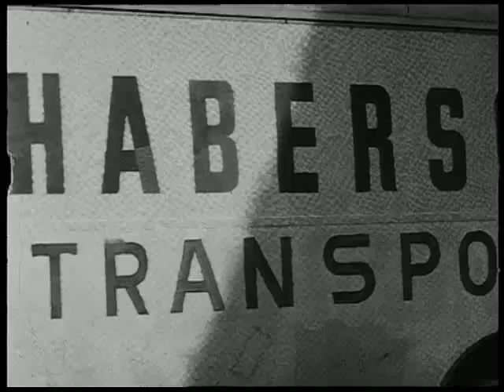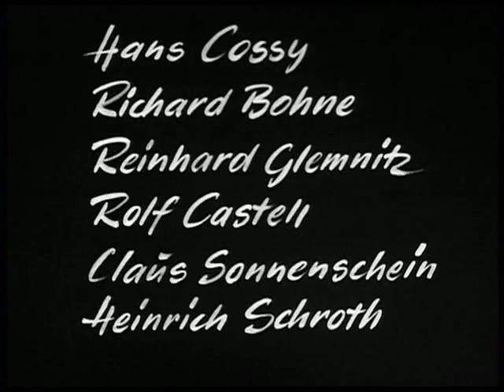Es geschah an der Grenze 07 Zehn Zoll zuviel Straßenfeger 1960